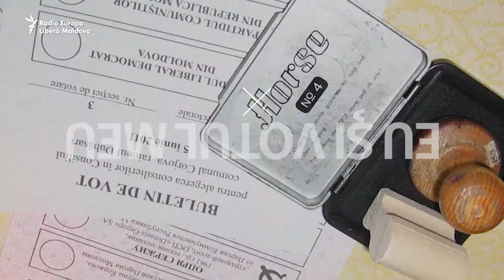Votul tinerilor | ELECTORALA 2020 cu Liliana Barbăroșie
Un podcast realizat de Liliana Barbăroșie, în fiecare sâmbătă, pe durata alegerilor prezidențiale din Republica Moldova.